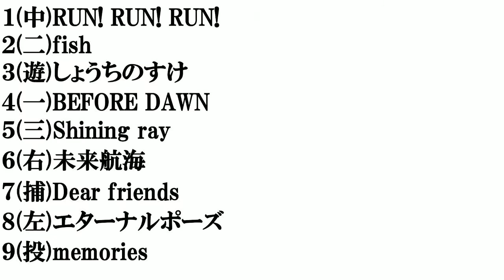ワンピースのED​で打線組んでみた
ワンピースのOP​で打線組んでみた​